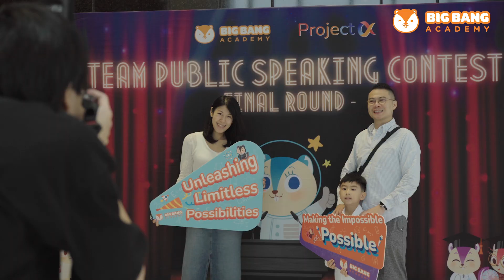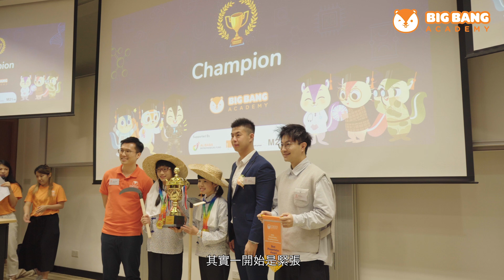Project Alpha STEAM Public Speaking Contest 2024 - Video Highlight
Big Bang Academy is an accredited science EdTech startup, providing physical and online STEAM education experiences for kindergarten & primary school pupils. Our mission is to make learning as compelling as a movie, as fun as a theme park, as educational as a classroom.